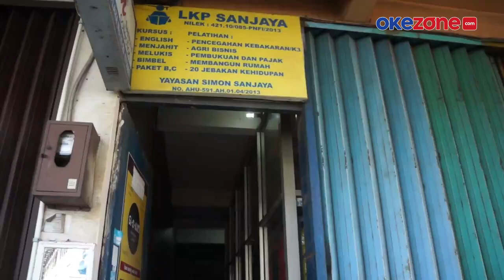Warga Bandung Ciptakan Filter Udara Anti Virus dan Baju Vitamin D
Di tengah pandemi, pria asal Kota Bandung ini tetap berkreasi. Warga Jalan Rajawali, itu menciptakan filter udara anti virus dan baju Vitamin D.

Dengan lampu ultraviolet, filter udara itu disebut bisa membunuh virus. Selain filter udara, ada pula baju Vitamin D yang didesain khusus. Simon juga menciptakan filter air hujan sehingga bisa langsung diminum, selengkapnya di